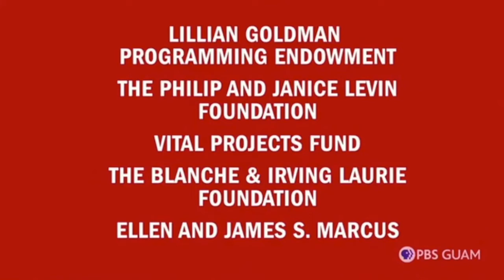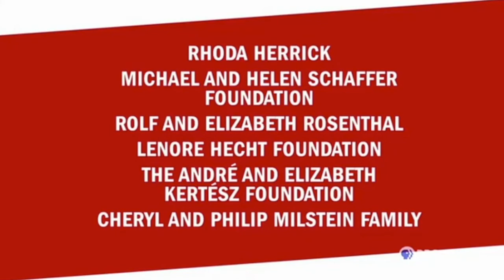PBS American Masters 2022 Funding Credits